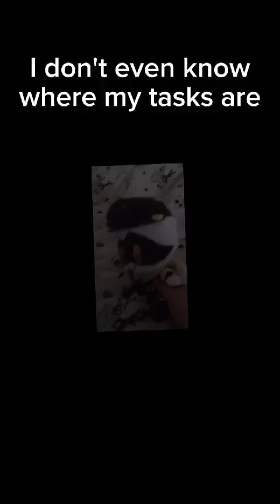Among us season one